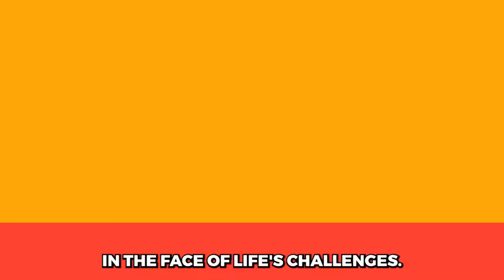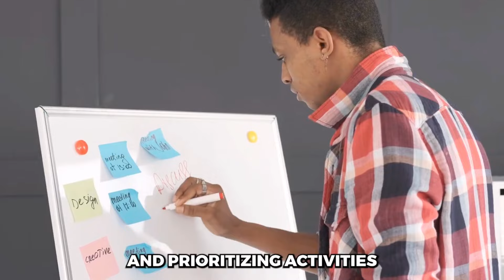Unwind & Empower 7 Superhero Techniques to Crush Stress Like a Boss!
Welcome to the ultimate stress-busting session! In this video, we're unleashing 7 superhero-inspired moves that'll have you feeling like a boss in no time. Say goodbye to stress and hello to empowerment as we guide you through these powerful techniques designed to melt away tension and boost your mood. Whether you're dealing with work pressures, study stress, or just need a moment of relaxation, these moves have got you covered. So grab a comfy spot, hit play, and get ready to crush stress like a true superhero! Let's conquer stress together!